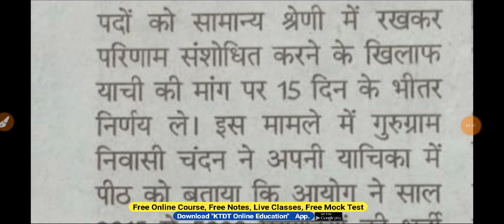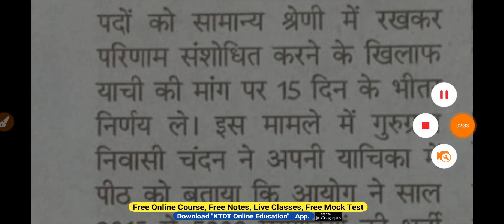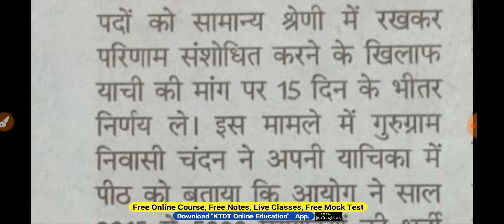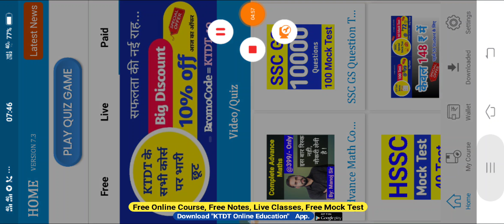HSSC Police Bharti Latest News - Haryana Police Bharti Special News - जल्दी देखो- KTDT